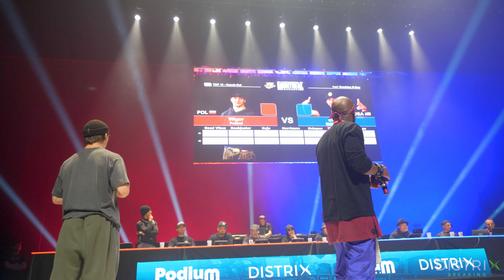Wigor vs El Nino // 1v1 bboys // WDSF Breaking for gold Montreal // Top 16